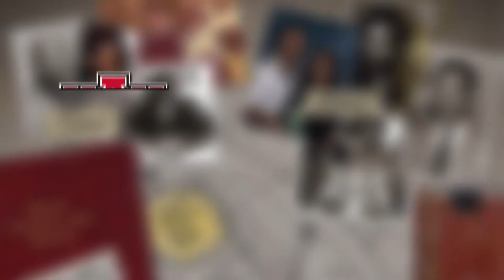The Circle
The history of behind the naming of The Circle, the new graduate resident hall area at Arkansas State University.  The four halls are named for the first African American faculty and administrators that lived in housing during the 1970s in the same area of campus.